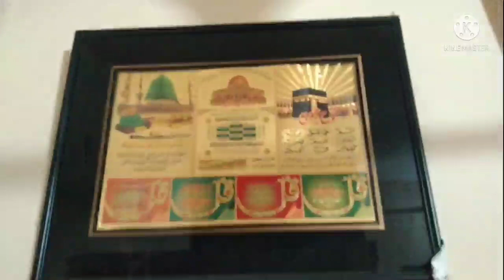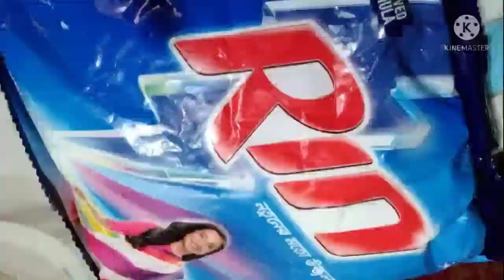Nipa bangla vlog#বাধা-বিপত্তি অতিক্রম করে কাজটা সম্পূর্ণ হলো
আসলামু আলাইকুম কেমন আছেন  আপনারা সবাই  আশাকরি  সবাই ভালো আছেন আমি আপনাদের।দোয়া ভালো আছি @Nipa bangla volg#